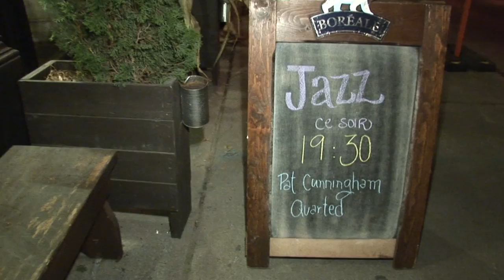Beatrice (Sam Rivers) - Jazz Jam (Cover) - Pat Cunningham Quartet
Jeudi le 20 septembre 2013, Cafe Griffintown, Montreal.

Kaspar Knoll:  Sax
Luis Izquierdo:  Basse / Bass
Pat Cunningham: Guitare / Guitar
Pavel R.:  Batterie / Drums